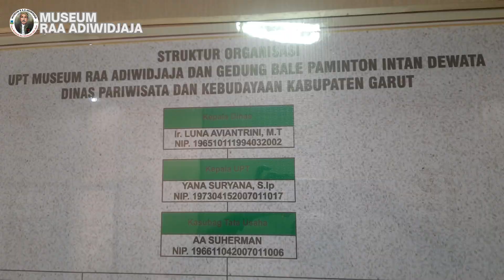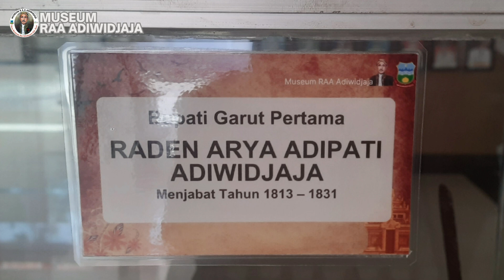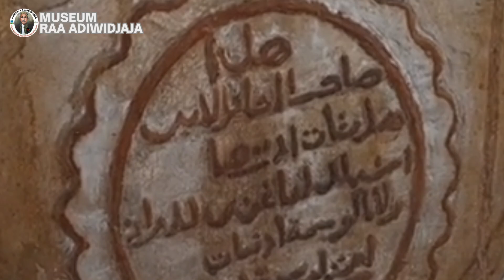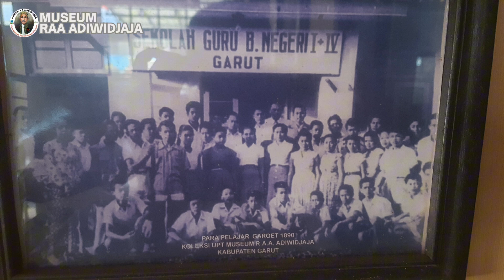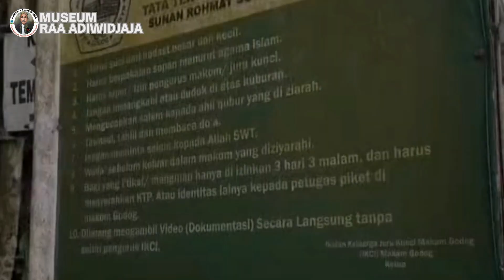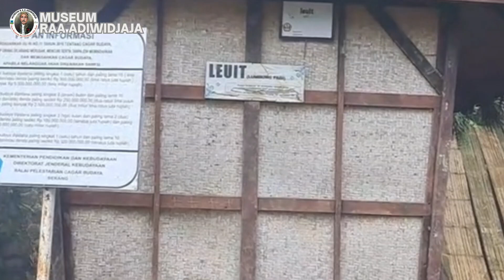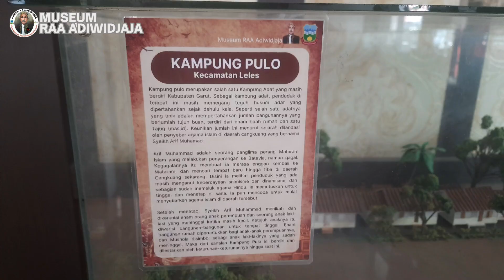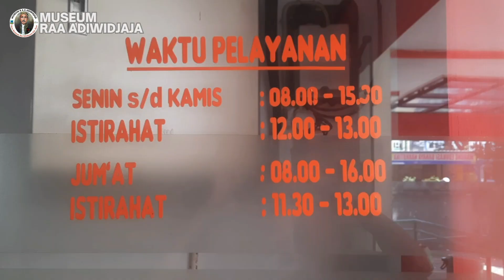UPT MUSEUM RAA ADIWIJAJA GARUT 2024